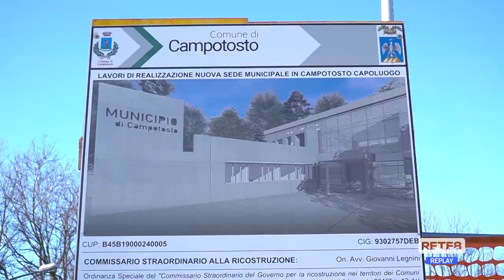Ricostruzione - Un piano per Campotosto